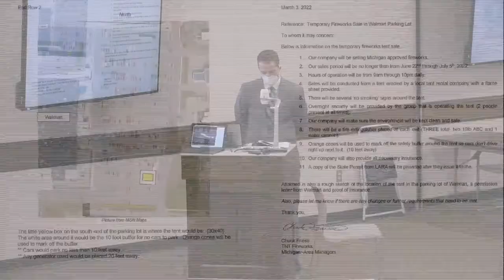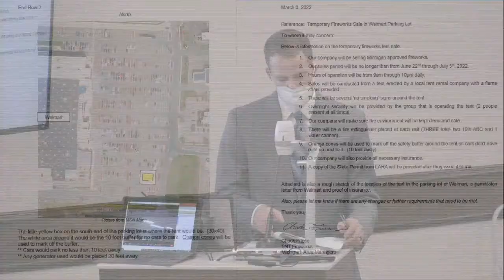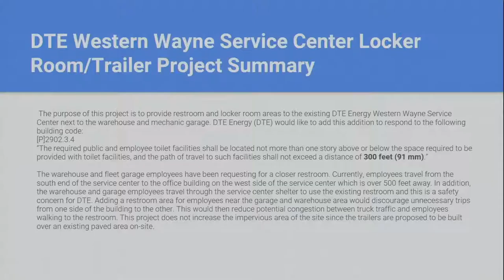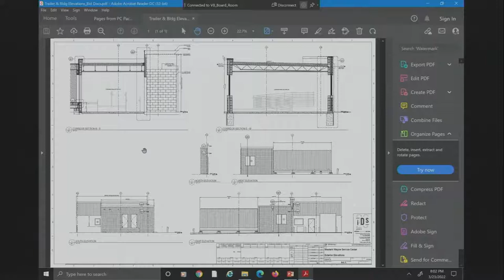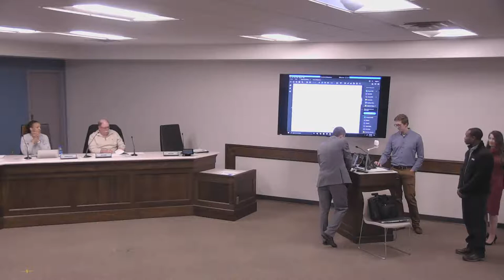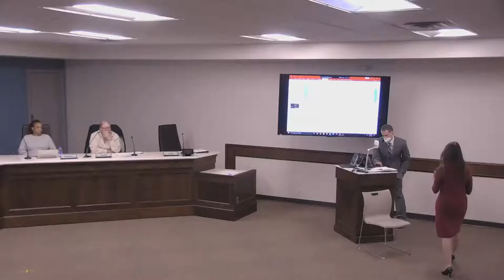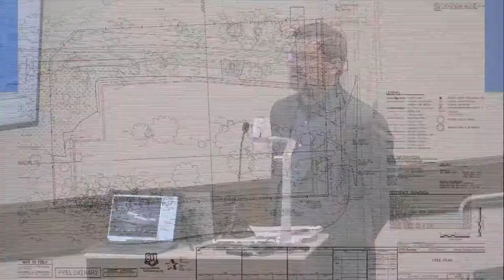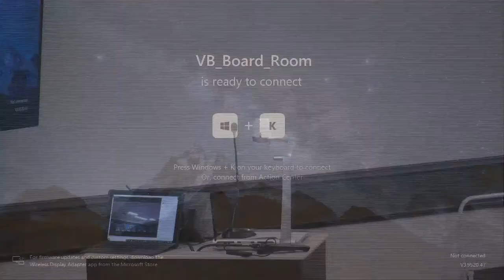Planning Commission Meeting 3-23-22